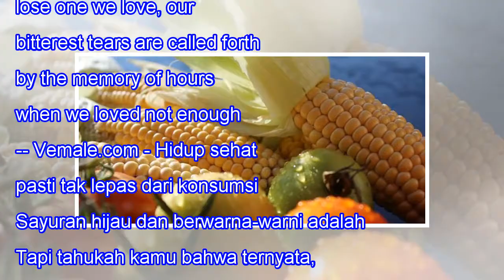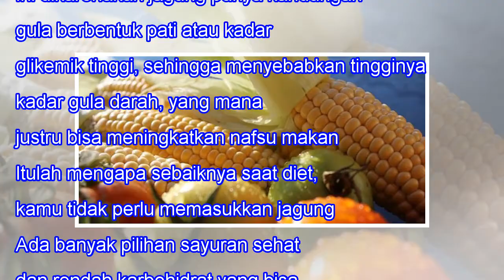Menurut Penelitian, Sayur Ini Justru Paling Buruk & Bikin Diet Gagal Total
Menurut Penelitian, Sayur Ini Justru Paling Buruk & Bikin Diet Gagal Total 122SHARES When we lose one we love, our bitterest tears are called forth by the memory of hours when we loved not enough. -- Vemale.com - Hidup sehat pasti tak lepas dari konsumsi sayuran dan buah. Sayuran hijau dan berwarna-...